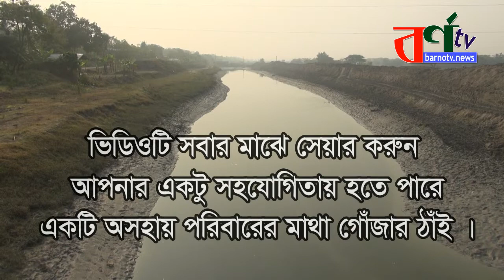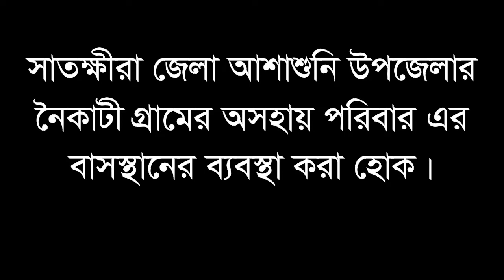নদী কাটার ফলে পথে বসেছে অর্ধশতাধিক মানুষ..দেখার কউ নেই কি? ‍|| assasuni khobor || bangla news today